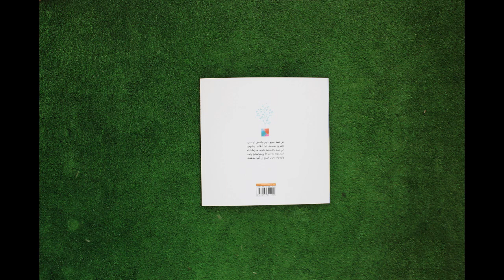قصة مربع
هي قصة «مربَّع» ليس بالمعنى الهندسي، فالمربع شخصية لها أحلامها وطموحها التي يسعى لتحقيقها بالـرغم من إمكـانـاته المحـدودة بالزوايـا الأربع، فبالمثابرة والجد والإجتهاد يتحول المربع إلى أشياء مدهشة.